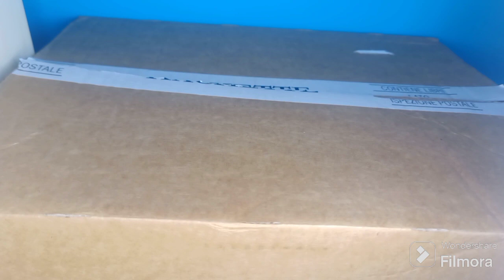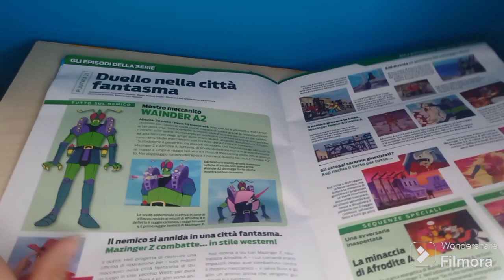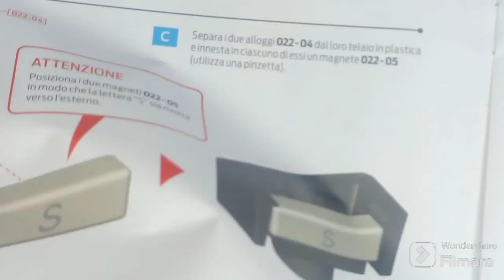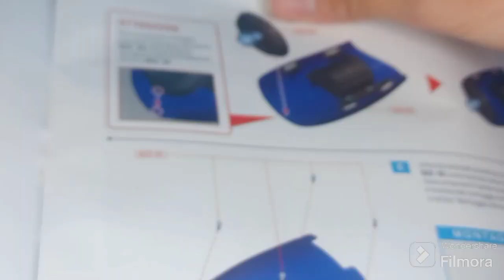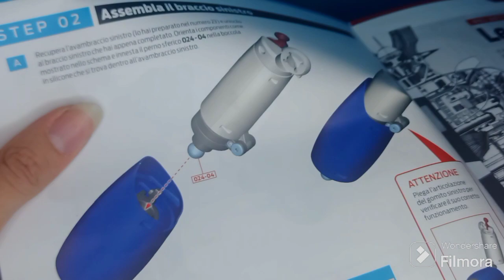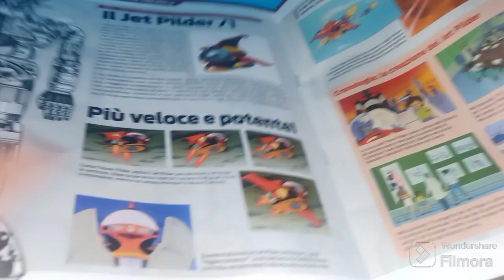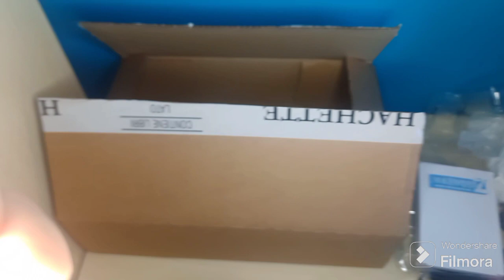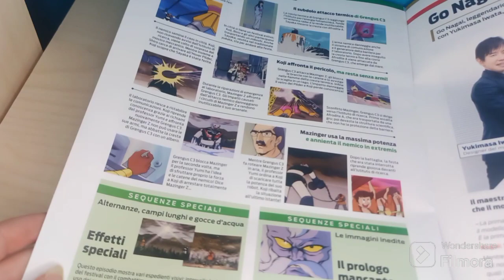modellino mazinger z dal numero 20 al 29 abbonamento hachette con gran recupero 😱😱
in questo video vedremo tante uscite con un bel recupero del mazinger Z della Hachette dal numero 20 al 29 e inizieremo a montare le braccia uno spettacolo 😱😱e ben fatte poi successivamente sostituirò le scuri atomiche che incollo le calamite quindi ricompro le due uscite comunque ragazzi mi raccomando non mancate al prossimo video di mercoledì con due fantastiche sorprese iscrivetevi al canale se non lo avete ancora e questo è tutto da super Games modellista 00 ciao e buona visione

Link per seguirmi su tik tok

Link per abbonarsi al modellino da costruire di Batman il personaggio 😱😱

Pagine Instagram: modellismo e gaming, minerali e gemme 00 e manueldonati 345 e nuova pagina per gli anime che si chiama: kanami00 44566 adesso anche lego manuel00 ho